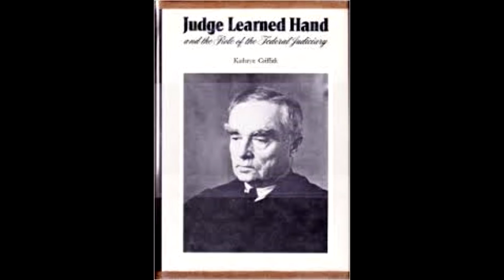The Spirit of Liberty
A Reading of Judge Learned Hand speech in New York City, 1944